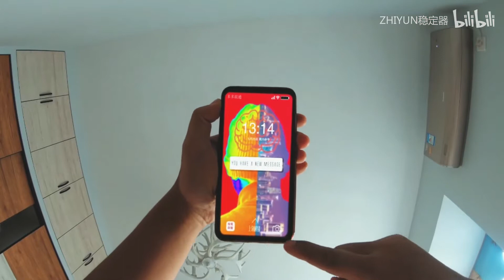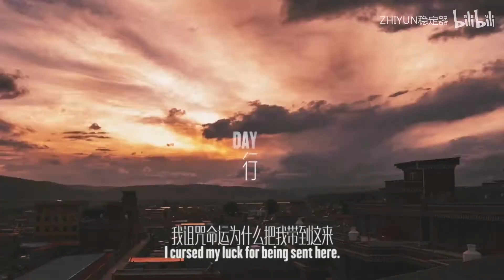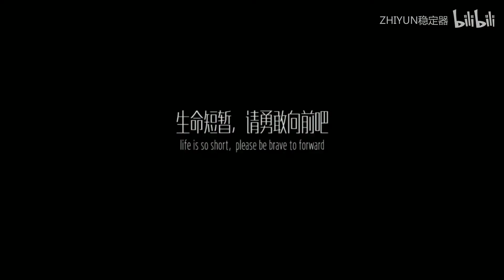生活需要鸡汤，促使我们更坚定地去做一件事情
剪辑大神@多多和他的相机 用轻便稳定器的模式（如全域pov、三维梦境等）快速捕捉徒步过程中的美景与艰辛，用old tv、绿幕相似转场、延时等分节奏为大家诠释“有时候你努力，不一定能得到好的结果，但是艰辛的过程和那种拼劲才是我们这一生最大的财富”。一起奋斗吧，少年！
莱塔社光影大使：Mr.多多
设备：weebill lab+云鹤2+索尼A7M3+24 f1.4+50 f1.4
头号玩家挑战赛截稿倒计时5天，尼康Z 6套机、MacBook Pro笔记本等价值10万元大奖等你来拿！